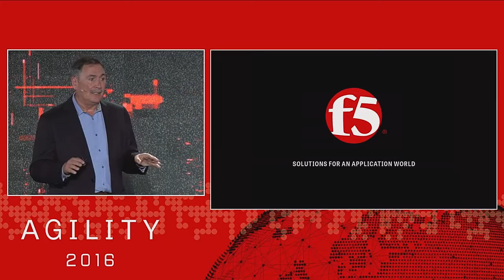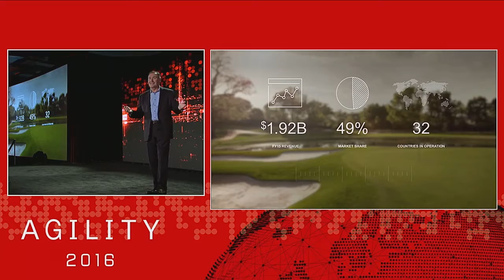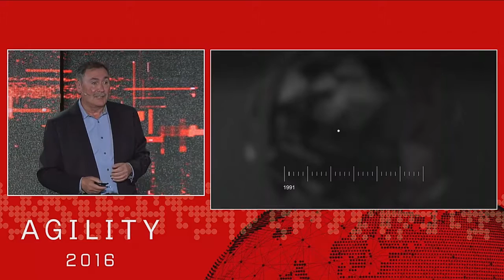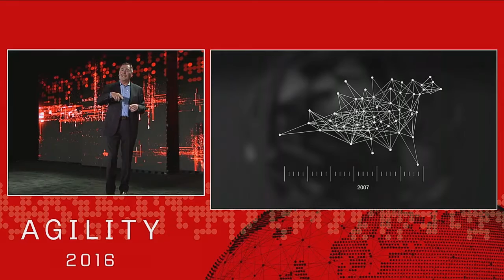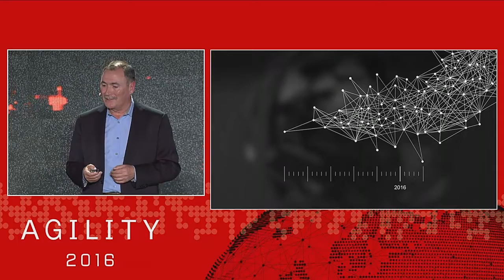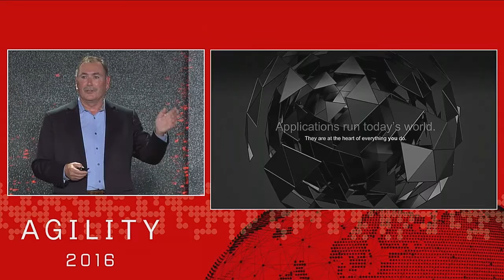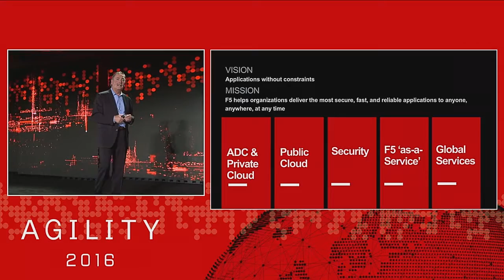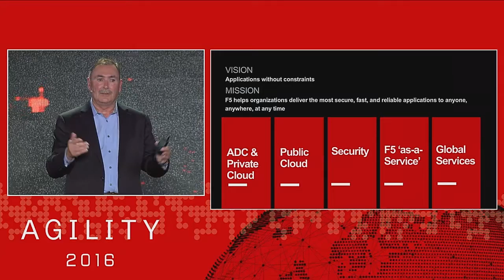John McAdam, President & CEO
At Agility Americas 2016, John McAdam reviews how applications have been at the heart of F5’s growth over the past 20 years.